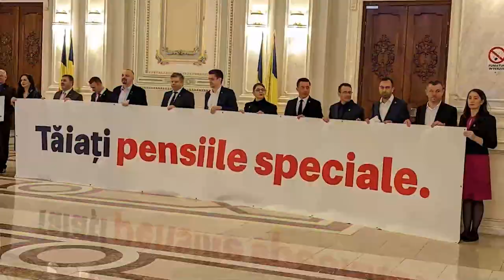ARENA HUNEDOARA1: EMANUEL CLEJ, președinte Asociația "Alături de Tineri"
„ARENA HUNEDOARA1”, cu Mihai MOLOCEA, la HUNEDOARA 1 TV
Invitat: EMANUEL CLEJ, președinte Asociația "Alături de Tineri"